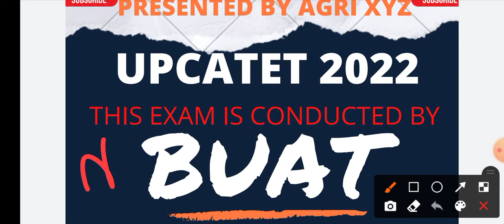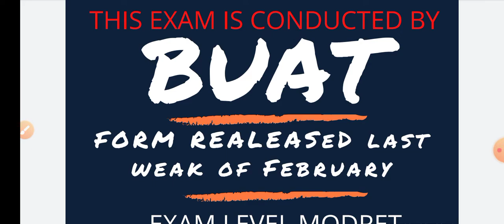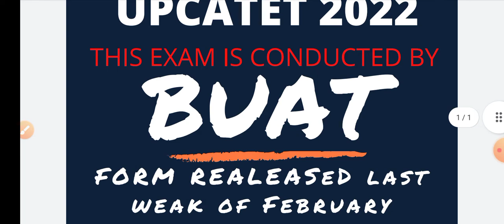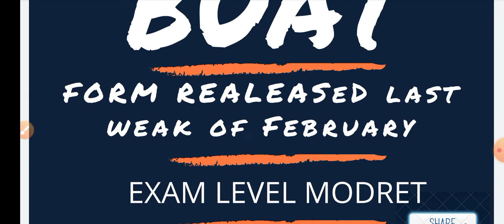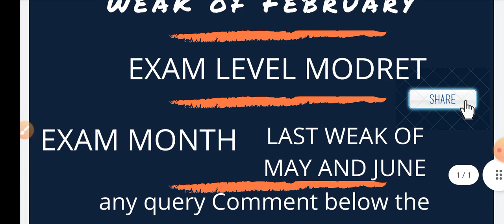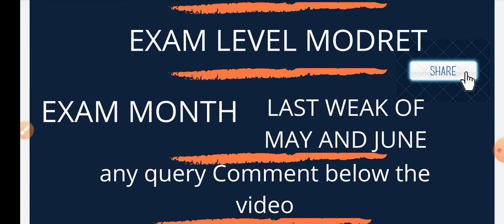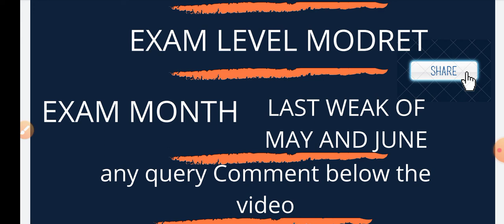UPCATET 2022 || FULL INFORMATION || एक वीडियो में पूरा || BY AGRI XYZ